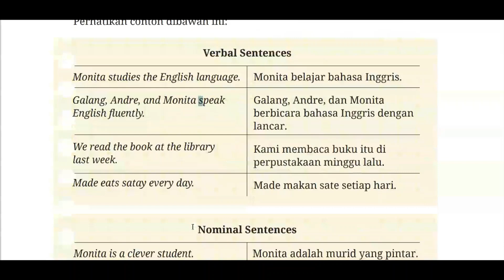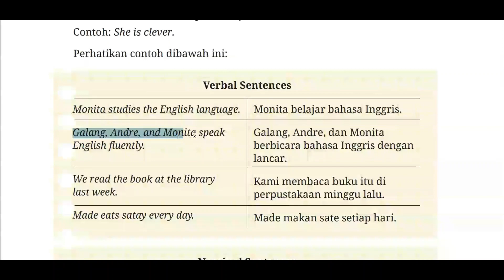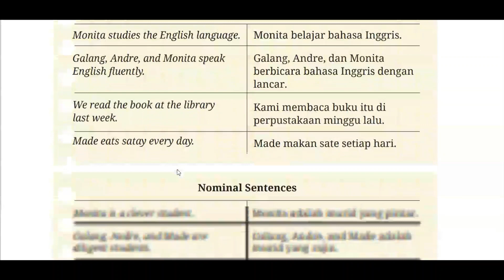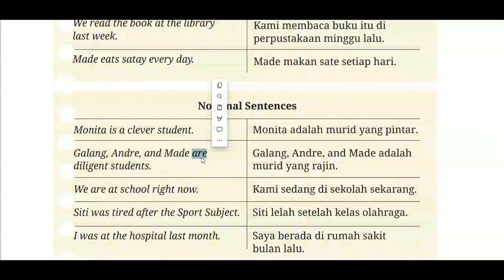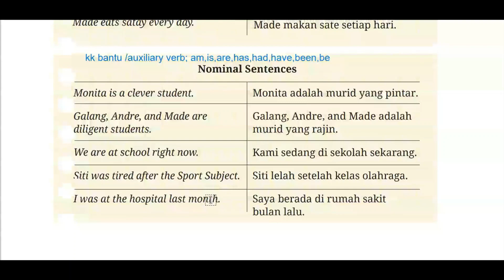Kurikulum Merdeka Bahasa Inggris Kelas 8 English for Nusantara Chapter 0: The Beginning: Structure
Sentence Structure:
Verbal sentence atau kalimat verbal adalah kalimat yang digunakan
untuk menjelaskan suatu tindakan atau aksi. Contoh: She studies English.
Kata studies dalam kalimat tersebut menunjukkan satu tindakan atau
aksi belajar yang dilakukan oleh She sebagai subjek dalam kalimat.
Nominal sentence adalah kalimat yang digunakan untuk menjelaskan
suatu keadaan atau sifat pada subjek kalimat.
Contoh: She is clever.